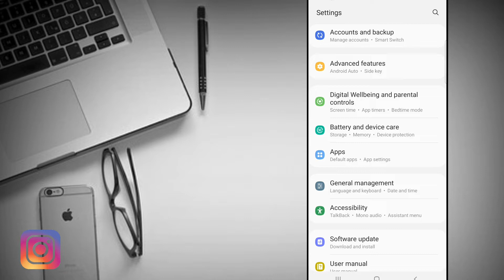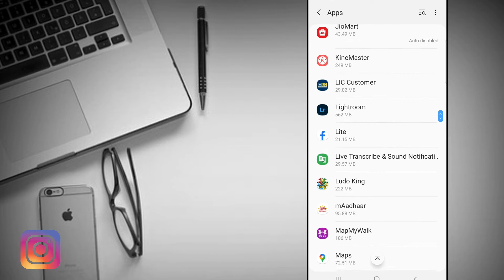How To Fix Snapchat Working Problem | Snapchat App Nahi Chal Raha Hai| Snapchat App Not Work Problem